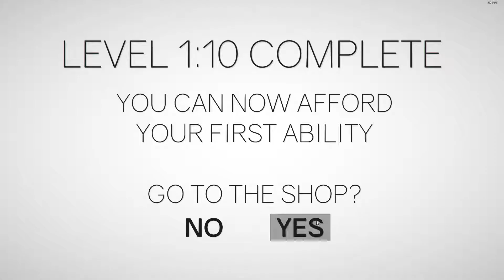THIS GAME IS INSANE! (Clustertruck!)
✪ Kik - Woody72110